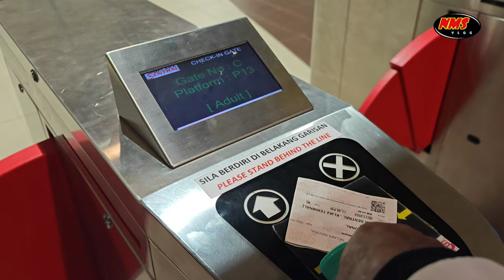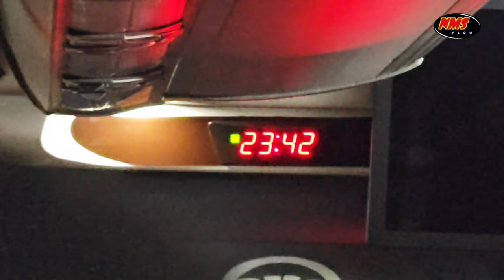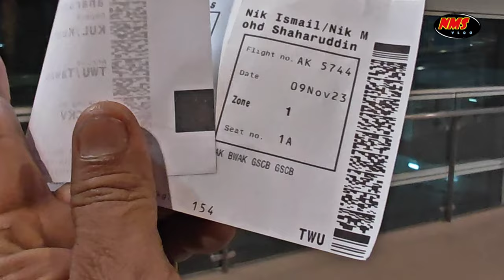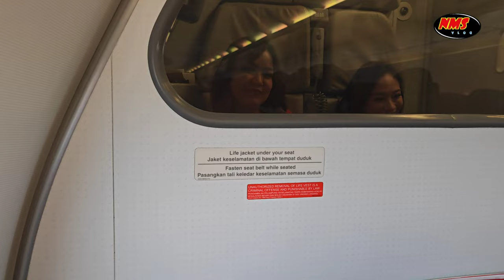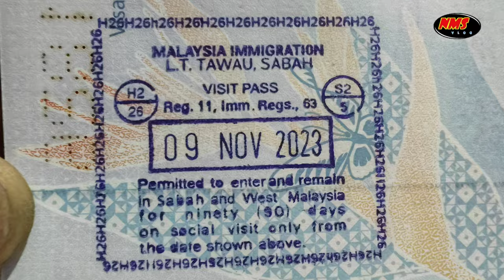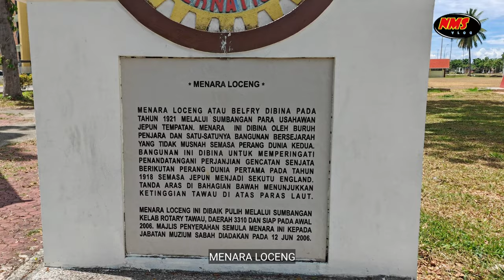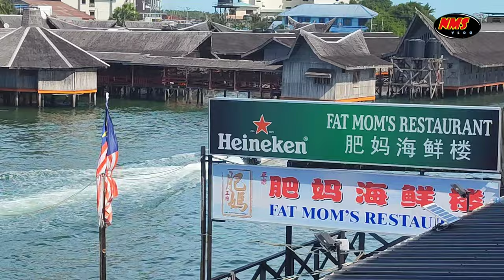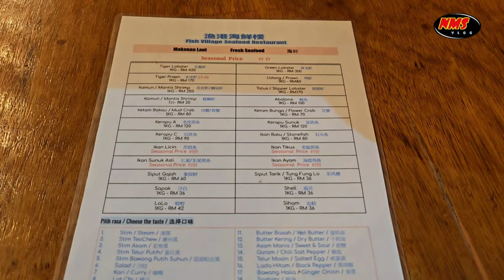[D1] Sabah Trip - Menemani Wan Bas Ke Semporna {MKZ - KUL - TWU - SMM} : 08-09.11.2023 (Khamis)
Assalamualaikum gais, bertemu kembali kita ye. Hehehe... So utk kali ini, aku ke Sabah bersama dengan Wan @ Bas, yang mana aku teman dia nak tengok anak² dia kat sana. Dan untuk video kali ini, menyaksikan perjalanan kami dari Melaka ke KLIA terminal 2 dengan menggunakan bas Transnasional. Dari KLIA terminal 2 ke Tawau pula, mesti la nak apaibang, kan? Hahaha... Dan seterusnya dari Tawau ke Semporna, anak jantan Wan Bas datang jemput kami lah. So, jom nonton sama² utk kisah penuh perjalanan kami hari pertama... Enjoy!!